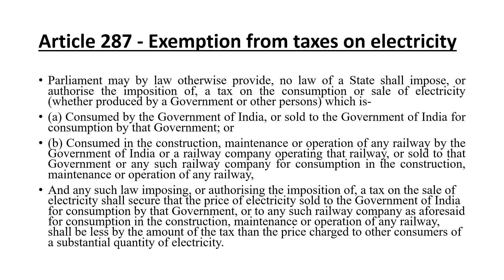Article 287 of Indian Constitution in Hindi